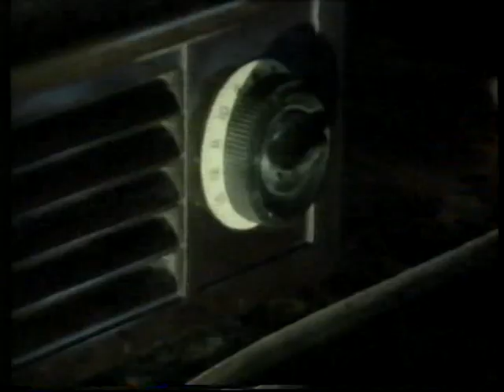Channel 4 Series Remote Control with Phil Cornwell 1980's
Channel 4 Series Remote Control with Phil Cornwell 1980s. Quiz contest.